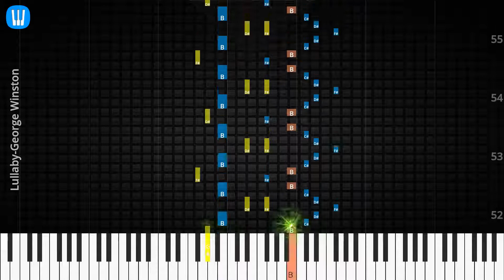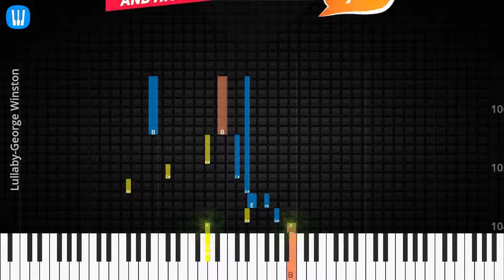🎹Solo & Chord, Lullaby, George Winston, Synthesia Piano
♫ Synthesia Piano Tutorial, Solo & Chord: Lullaby, George Winston

♫ George Winston Piano Tutorial
♫ George Winston Chord
♫ George Winston Lyrics
♫ George Winston Subtitle
♫ How to play Lullaby
♫ Lullaby Piano Chords
♫ Lullaby Piano Easy
♫ Lullaby Piano Difficult
♫ Lullaby Piano Cover
♫ Lullaby Piano Remix
♫ Lullaby Piano Tutorial
♫ Lullaby Notes
♫ Lullaby Piano Tiles
♫ Lullaby Easy Slow
♫ Lullaby Academy Piano